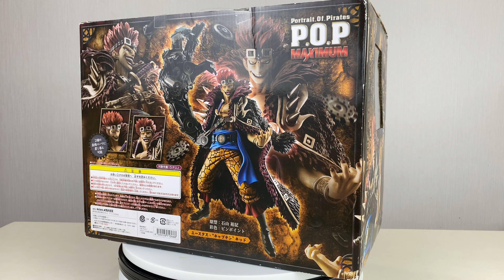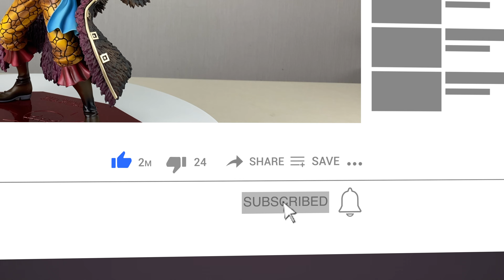[POP Maximum] UNBOX Mô Hình 11 Năm Tuổi Captain Kid Trong One Piece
Unbox mô hình Captain Kid trong One Piece

Mô hình này thuộc series P.O.P Maximum của MegaHouse, được lần đầu phát hành vào tháng 12/2012. Mô hình có tổng chiều cao 25cm, có 2 body và tay thay thế được.

00:00 Intro
0:10 Bên ngoài hộp
0:28 Mở hộp
0:58 Góc nhìn xung quanh mô hình Kid
1:21 Góc cận cảnh mô hình Kid

Video được tạo ra với mục đích chia sẻ kiến thức, giao lưu với các bạn đam mê mô hình nói riêng và giới sưu tầm nói chung.